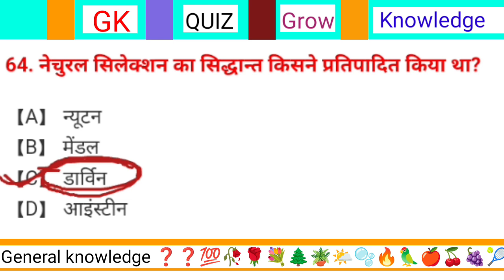नेचुरल सिलेक्शन का सिद्धांत किसने प्रतिपादित किया था?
नेचुरल सिलेक्शन का सिद्धांत किसने प्रतिपादित किया था? || Natural selection ka Siddhant kisne pratipadit kiya tha